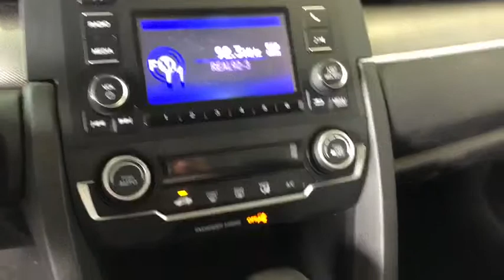2018 Honda Civic Sedan Costa Mesa, Huntington Beach, Irvine, San Clamente, Anaheim, CA PN3247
Modern Steel Metallic Used 2018 Honda Civic Sedan available in Costa Mesa, California at Orange Coast Nissan. Servicing the Huntington Beach, Irvine, San Clamente, Anaheim, CA area.
2018 Honda Civic Sedan LX - Stock#: PN3247 - VIN#: 2HGFC2F58JH520560

Clean CARFAX. Gray 2018 Honda Civic LX FWD CVT 2.0L I4 DOHC 16V i-VTEC Black.This is a 2018 Civic in Gray with Black interior. Recent Arrival! 31/40 City/Highway MPGHI MY NAME IS DAN AND I BUY ALL THE PRE OWNED VEHICLES HERE AND YOU ARE WELCOME TO CALL AND ASK ME ANYTHING YOU WISH ABOUT ANY OF OUR VEHICLES 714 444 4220AND REMEMBER EVERY VEHICLE HAS A 72 HOUR LOVE IT OR LEAVE IT POLICY BUY WITH CONFIDENCE !!!ORANGE COAST FAMILY OWNED AND OPERATED FOR 40+ YEARS AND COUNTING !!We choose to take the stress out of the purchasing process. We work with third party sites to determine what is a fair price for our customers to ensure you will be happy with your buying experience. At Orange Coast Nissan our commitment to your peace of mind is our #1. Shop Easy, Drive Happy!